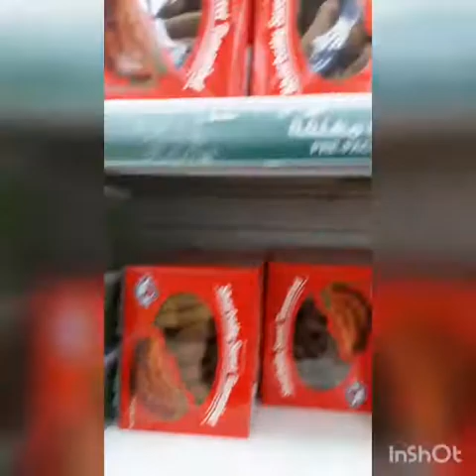BUYING VEGETABLES || HYPER PANDA SUPERMARKET RIYADH